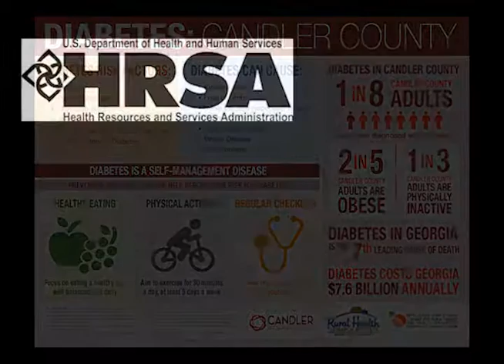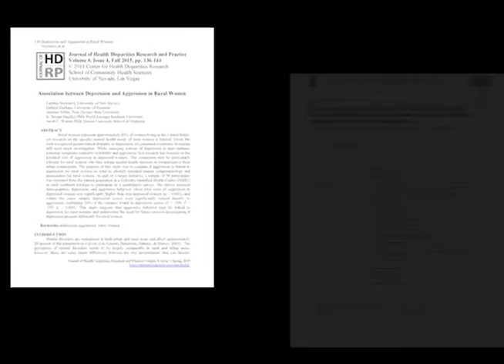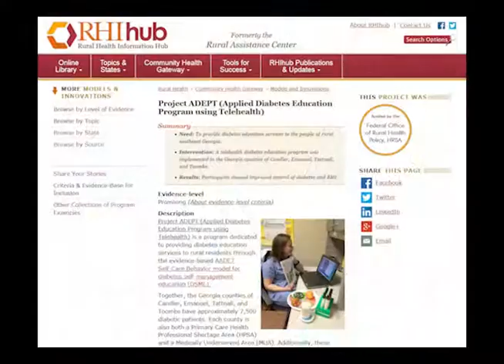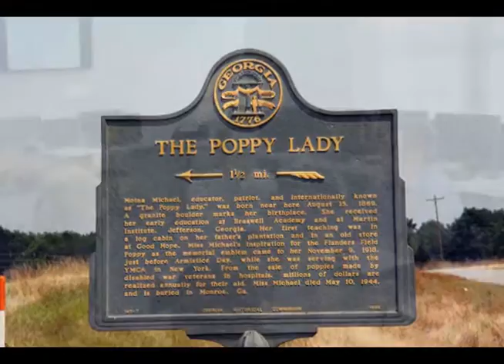2016 NRHA Outstanding Researcher Award - Jacob Warren, PhD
Jacob Warren, PhD accepts the 2016 NRHA Outstanding Researcher Award at NRHA's 39th Annual Rural Health Conference May 12 in Minneapolis.